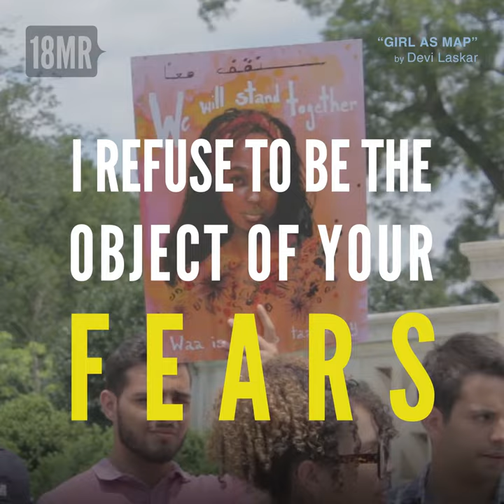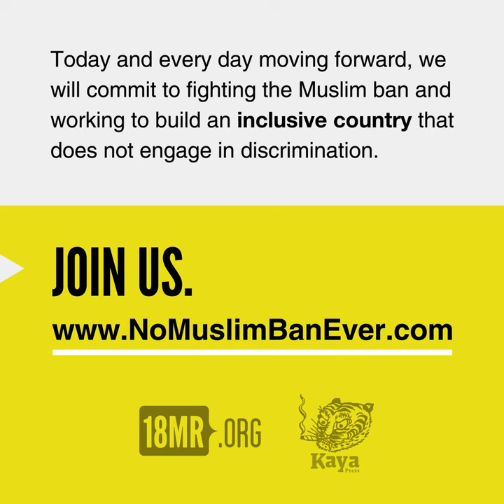NoMuslimBanEver Micropoem Series - Devi Laskar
18 Million Rising teamed up with Kaya Press to create the NoMuslimBanEver Micropoem Series. Listen to Gowri Koneswaran recite "Girl As Map " by Devi Laskar on the steps of the U.S. Supreme Court.